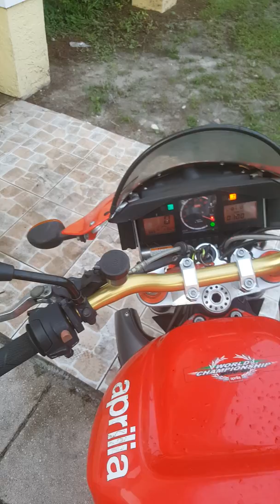2005 aprilia tuono rsv1000r